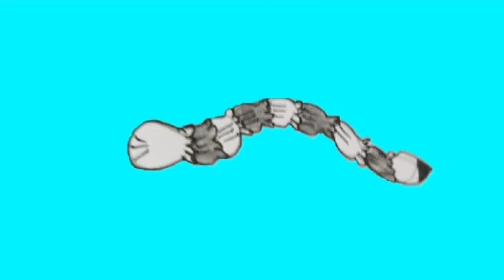Daniel in the Sea of Dreams: Episode 4 - The Nightmare Store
A mysterious disease known as the Black Eyes is spreading around the Sea of Dreams, and servants of the Boogeyman have been seen swimming in waters they don't belong. Daniel teams up with Starfish Yard's Officer Quinley to get to the bottom of what is going on.

Fourth episode of amateur animated series by  Daniel Chilvers